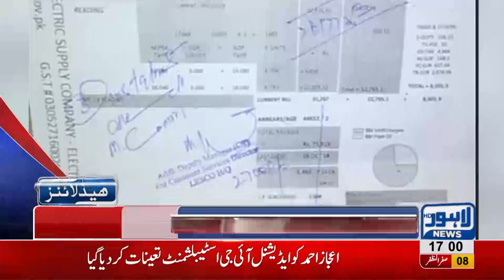05 PM Headlines Lahore News HD – 18 October 2018